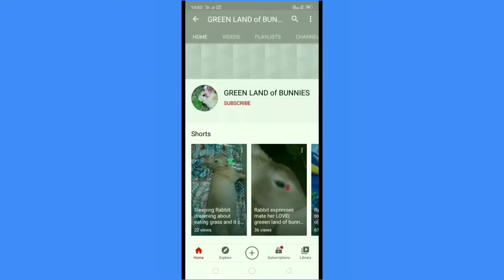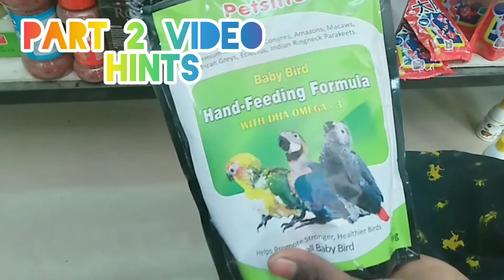Part 1||10 രൂപ മുതൽ 😍അലങ്കാര മത്സ്യങ്ങൾ ||green land of bunnies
Ocean Galaxy
Gothuruth, N. paravur, ernakulam.